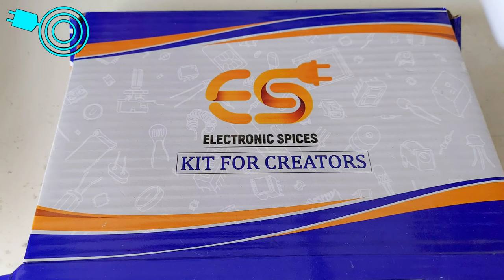High Power 4440 Amplifier Board 12V 5A 150W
Double IC 4440 Stereo Amplifier board, High Power up to 100 to 150 Watt output( depends on Input supply power). it requires 12 v dc power min requirement is 2 amp. Recommended 3 Amp